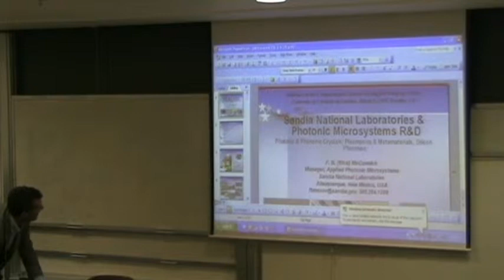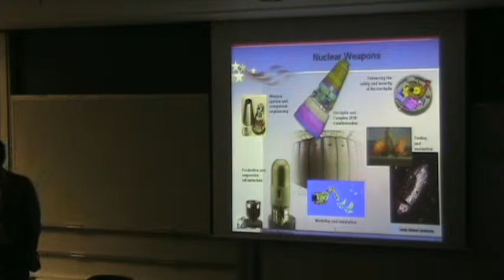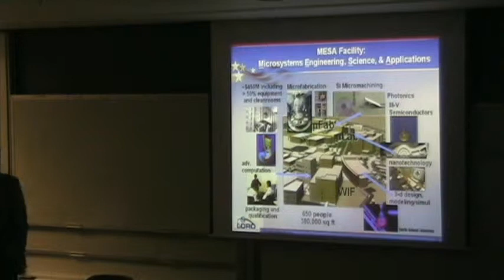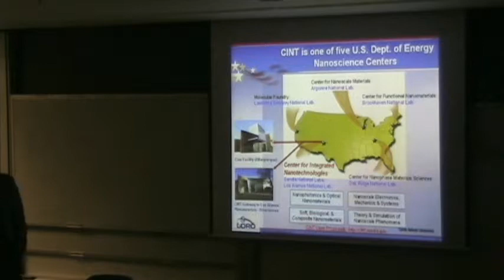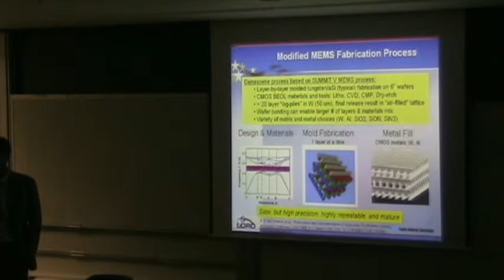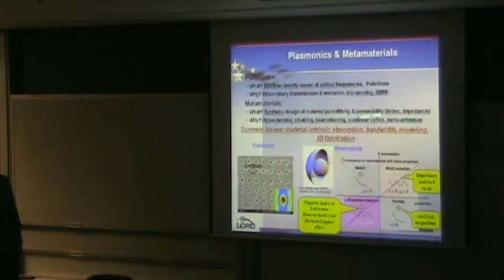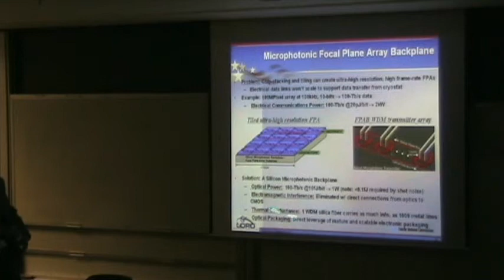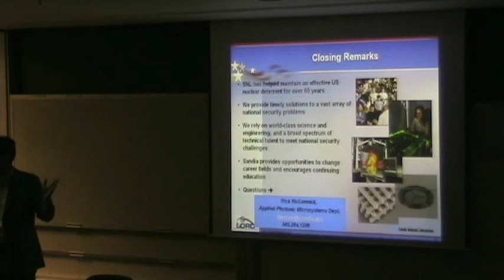Frederick McCormick 2009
March 9, 2009 COSI Seminar by Dr. Frederick McCormick, Sandia National Laboratories

"Sandia National Laboratories & Photonic Microsystems R&D"

Sandia National Laboratories is leveraging the extensive CMOS, MEMS, compound semiconductor, and nanotechnology fabrication and test resources at Sandia National Laboratories to explore new science and technology  in a variety of novel optical technologies. The Applied Photonic Microsystems Department at Sandia is pursuing R&D in nanophotonics (photonic crystals, plasmonics, metamaterials), silicon photonics, and integrated phononics (nano-optomechanics). This talk will provide a brief overview of Sandia National Laboratories and a selection of projects involving my department.